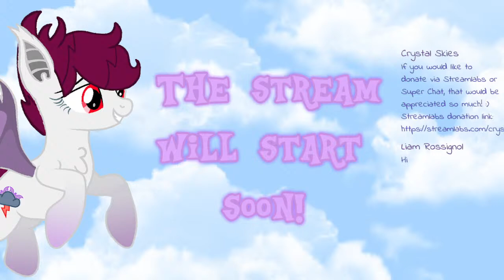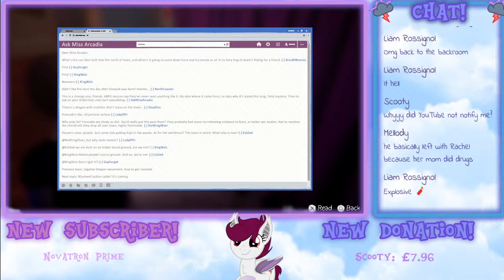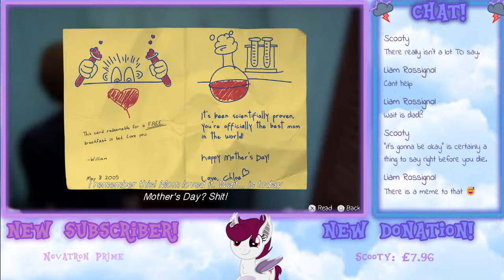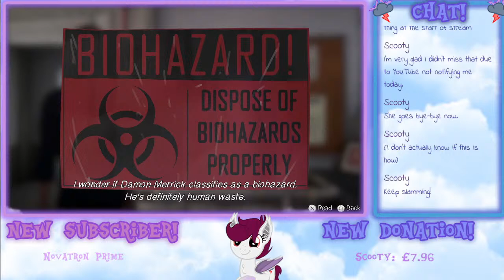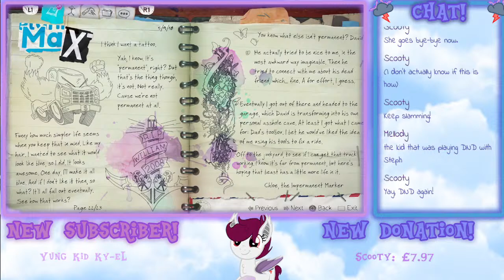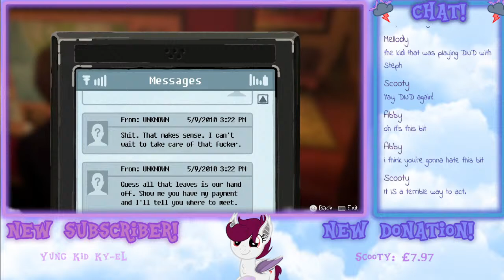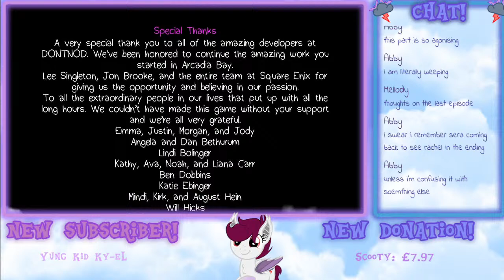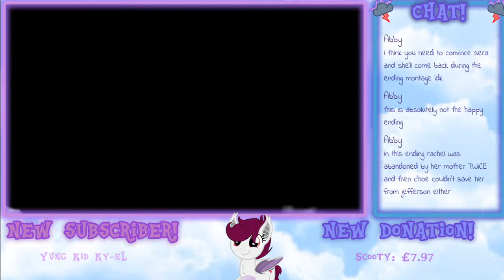16+ (LIVE) Crystal Plays: Life is Strange: Before the Storm - Episode 3 (Blind Playthrough)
THIS GAME IS RATED 16+
HEAVY LANGUAGE AND THEMES OF VIOLENCE, THREAT, DRUGS, AND OTHER SENSITIVE TOPICS!!

Hey! Hope you enjoy the stream :)
My first time ever playing Life is Strange: Before the Storm, I'm so excited to see Rachel!!

Here, you can donate to Crystal to help with making videos even better :)

Instead of donating, here is Crystal's Steam wishlist if you ever wish to gift a game she could play on the channel :)
(it doesn't have to be anything off the wishlist either, you could even gift a random surprise game!)

Here is a link to the Crystal Skies Official Discord Server!